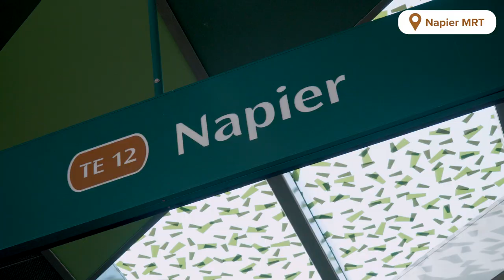TEL Comes to Town!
DoYouKnow that stage 3 of the Thomson-East Coast Line (TEL3) 🚆 is the newest and longest extension? Catch this video and let us take you to town with TEL. 😉